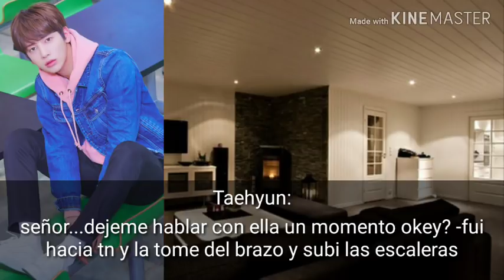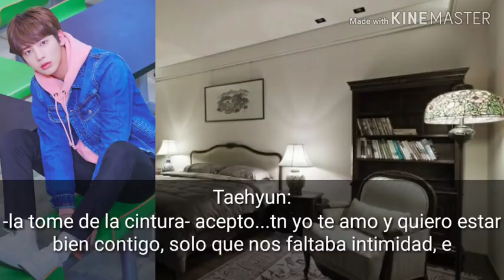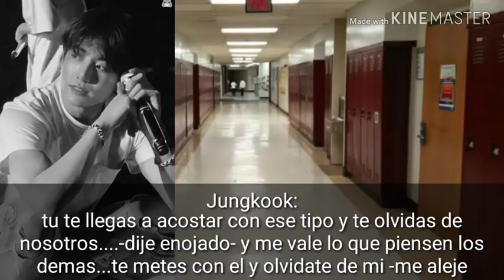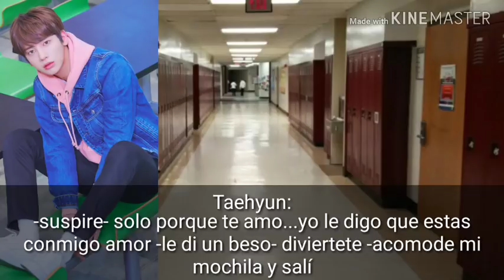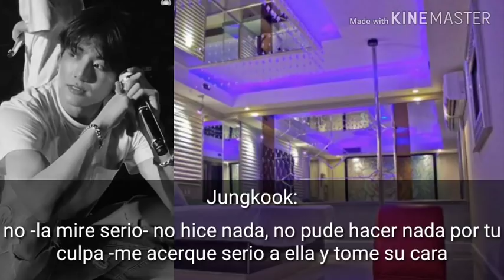×Just Forget The World× Ep. 05 imagina con BTS